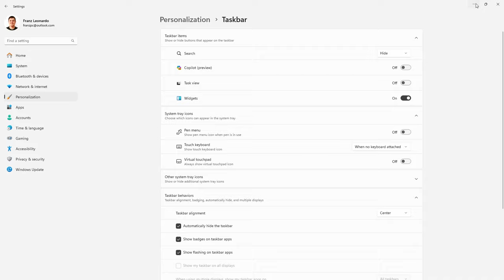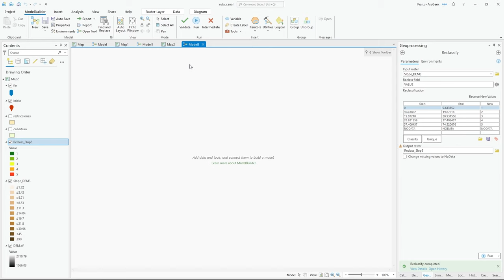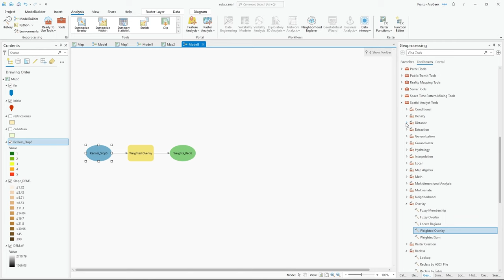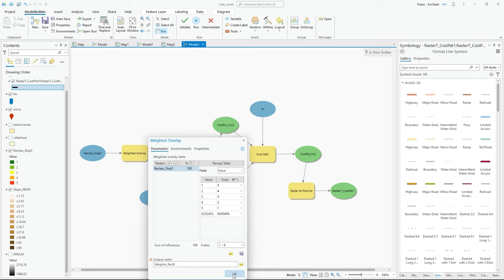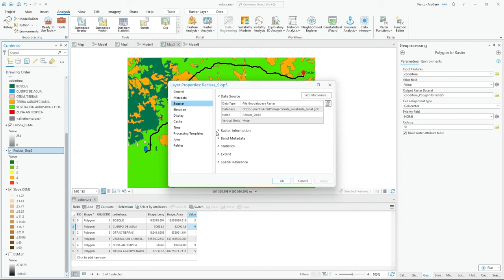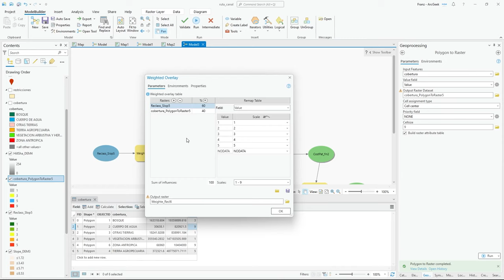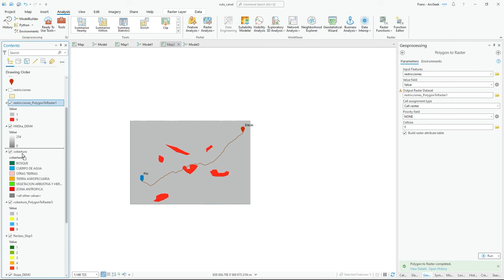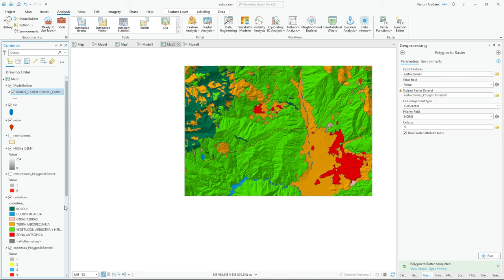Calcular la mejor ruta entre dos puntos en ArcGIS Pro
Mira como puedes encontrar la ruta óptima entre dos puntos usando ArcGIS Pro, esto es ideal para el delineado automático de una ruta para una vía, canal de riego, línea de conducción de agua, etc. Los pesos se los define a través de una evaluación multicriterio.